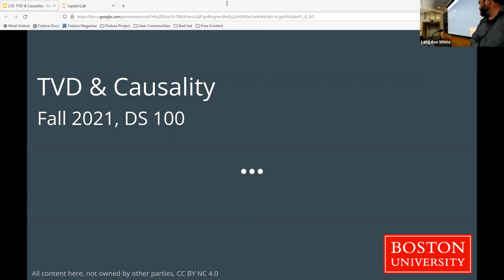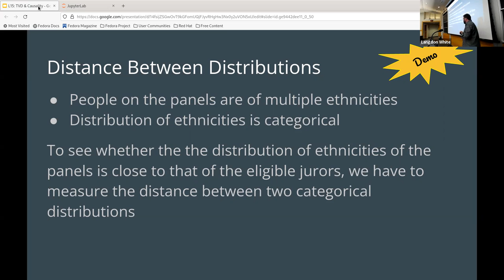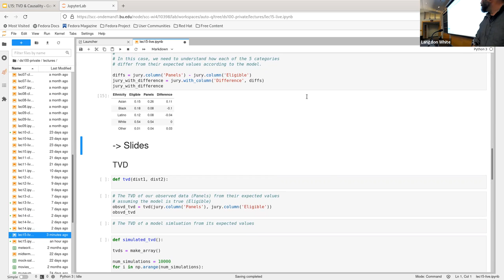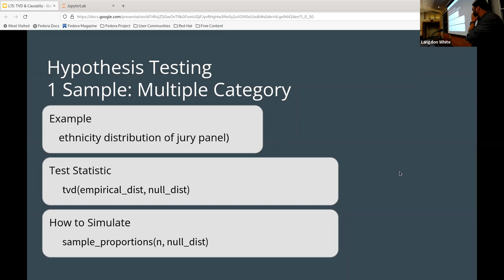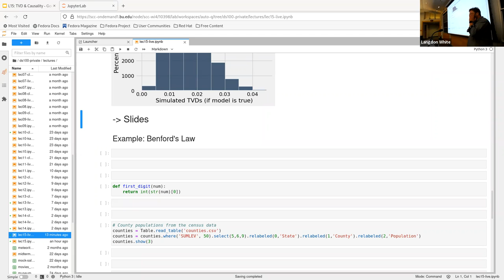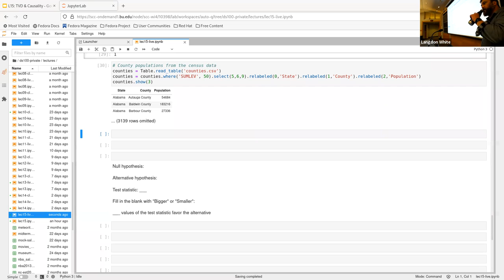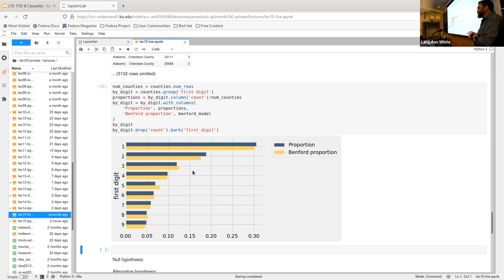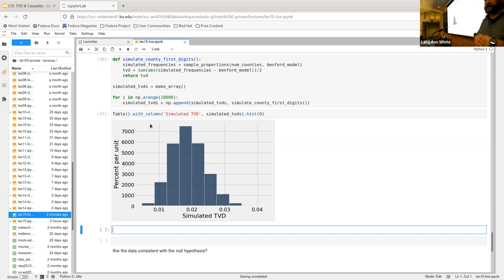L15: TVD & Causality